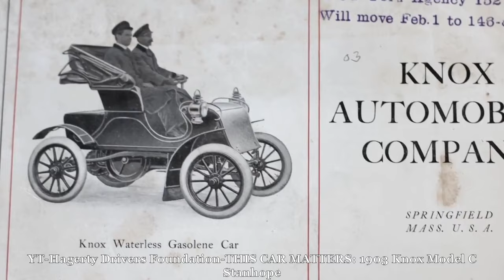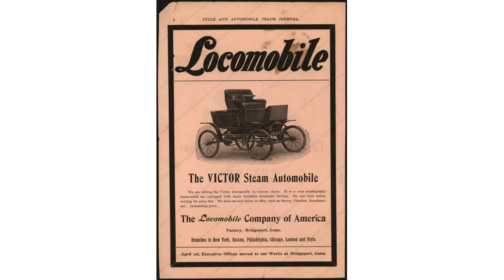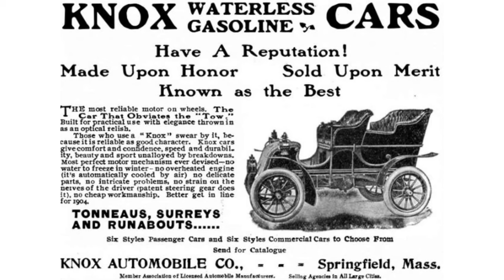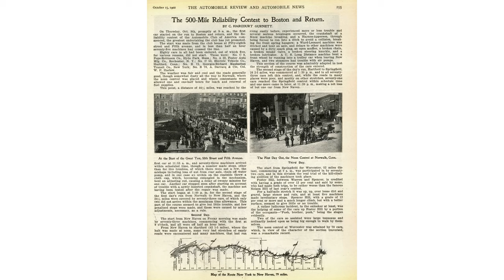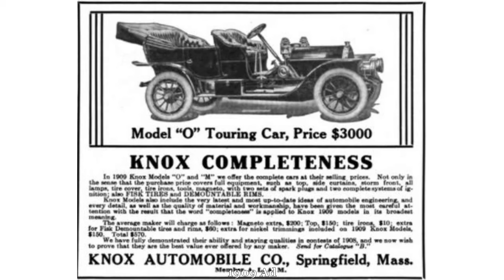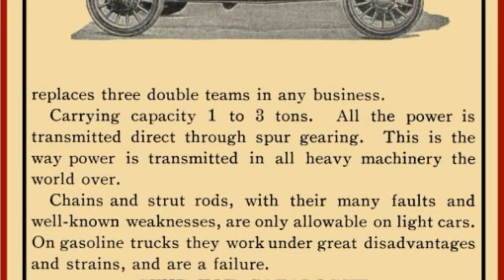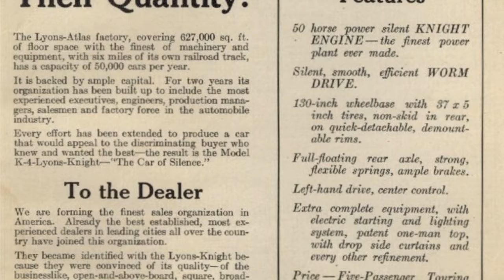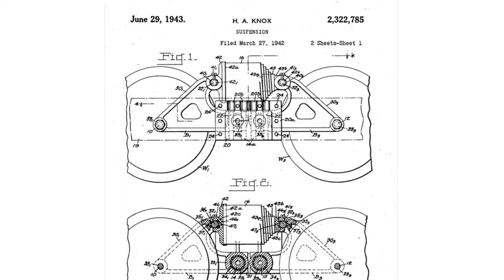History of Knox Automobile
Knox automobile is a company most haven't forgotten about because they've never heard of it!
Starting at the turn of the Century, they lasted for only 14 years making cars and another 10 years making trucks and tractors. Once the founder was forced out, he continued making cars and trucks until he ended up designing tanks for the military!
But through this short history, they had several major impacts who's effects can still be seen today!

This channel is supported by viewers like you!  Please consider supporting our histories and news-pinions

Got a Car you'd like to see me review?

OMG! We're on Instagram now!